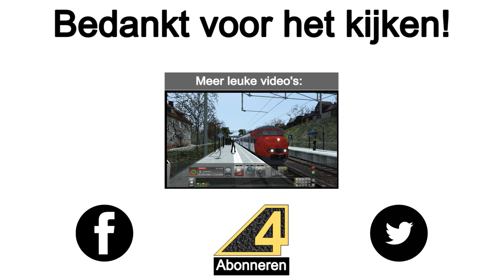Train Simulator: Veerle - Harderveld-Smilde (fictional route) with NS 2200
Fictiva version 2.0 from Koplopermau.